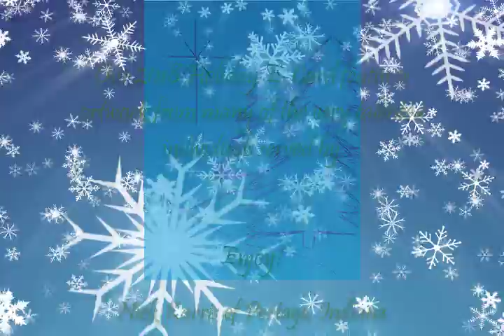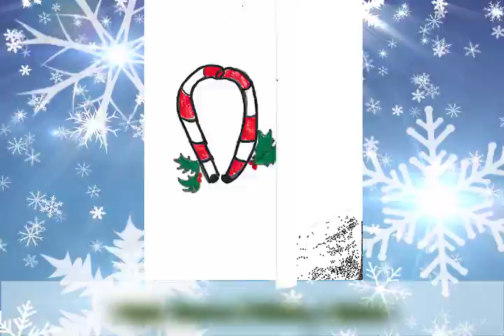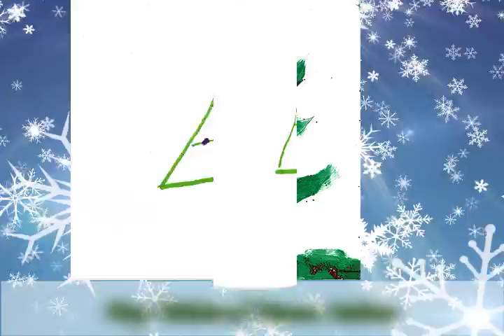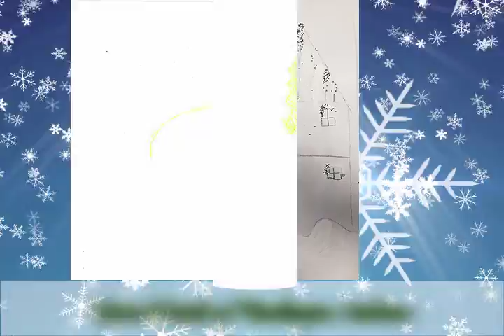IPMG's 2018 Holiday Greeting!